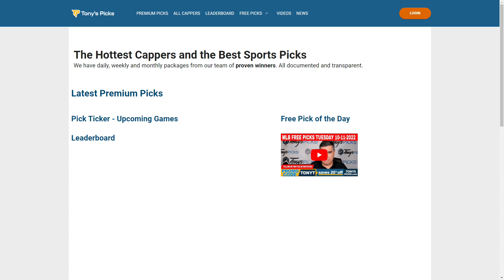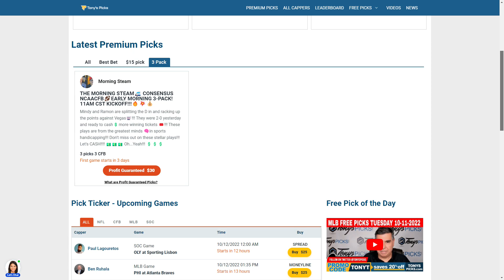9 FREE College Football Picks Week 7 Part 3 on NCAAF Betting Tips for October 12 & 15, 2022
10/12/2022 FREE NCAA Football Picks and Predictions on NCAAF Betting Tips for Today

NCAAF Games For Today:
0:00 Intro
2:24 Louisiana vs. Marshall 10/12/2022
3:40 Oklahoma St vs. TCU 10/15/2022
4:51 NC State vs. Syracuse 10/15/2022
6:05 Maryland vs. Indiana 10/15/2022
7:12 Kent vs. Toledo 10/15/2022
8:20 Charlotte vs. UAB 10/15/2022
9:39 Texas St vs. Troy  10/15/2022
11:11 Western Kentucky vs. Middle Tennessee St 10/15/2022
12:31 Northern Illinois vs. Eastern Michigan 10/15/2022